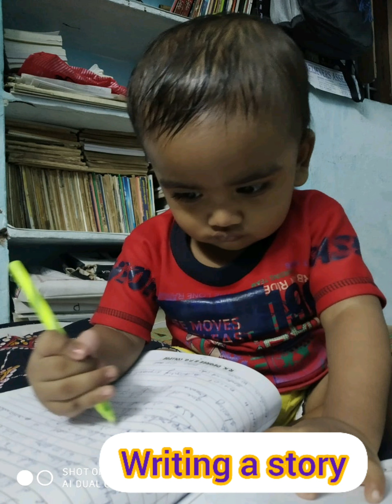joey funny moments images